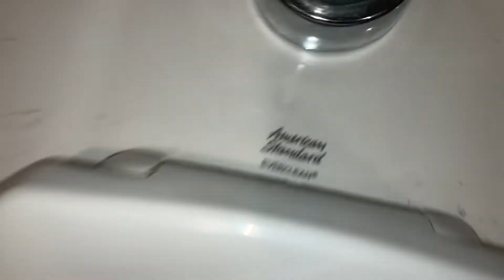3,071. Sheetz Men’s Restroom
This restroom was filmed at Sheetz in Weirton, WV. The fixtures are: 3 Zurn urinals and 2 new AS Afwalls. This restroom is crap!! Rating: 3/10